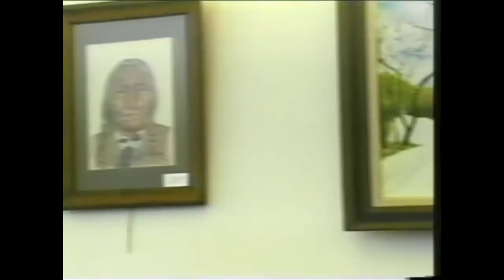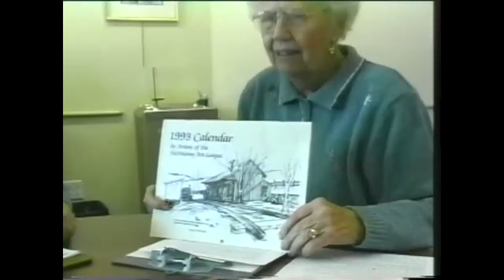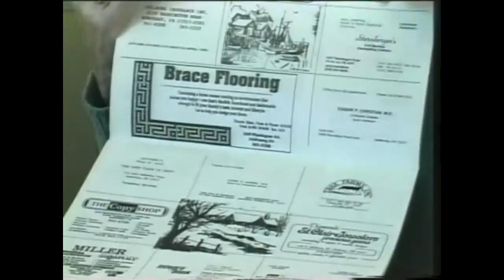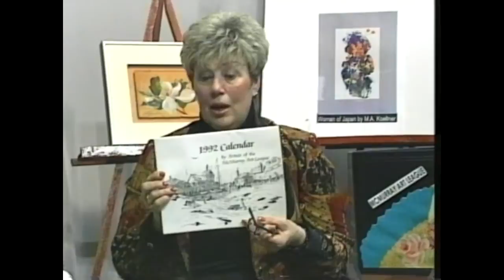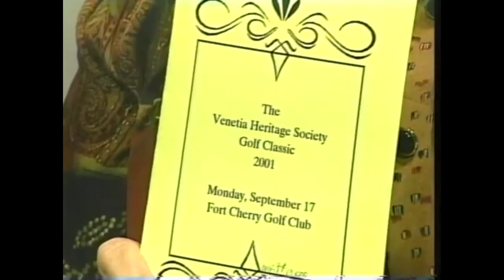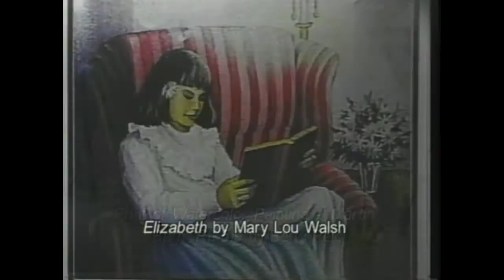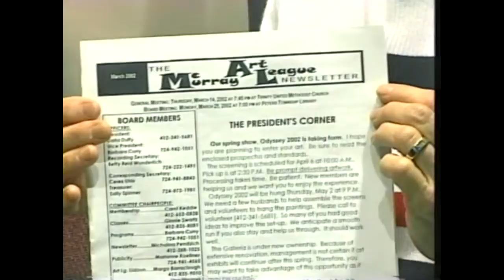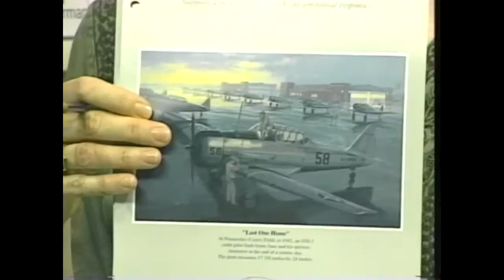Senior Perspective - McMurray Art League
Host Erma Grego interviews Cathy Hartman, Ginnie Swartz, Carolyn Johnson, Pier Lee, Chief Harry Fruecht, Marlene Humphrey, Tina Wagner, Darla Rae Duffy, and Barbara Duffy about the McMurray Art League. This program was recorded on March 14, 2002.